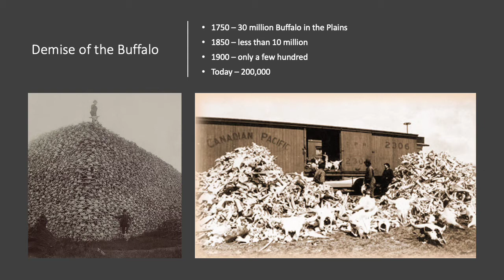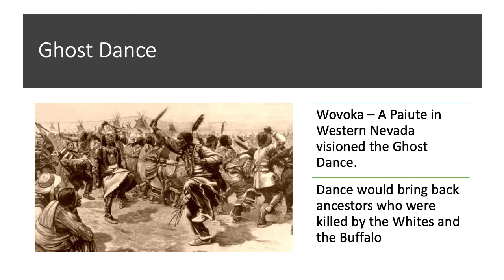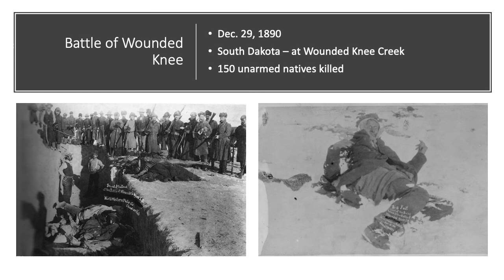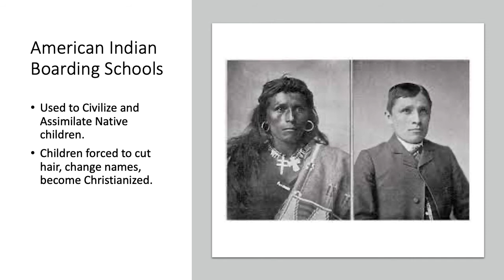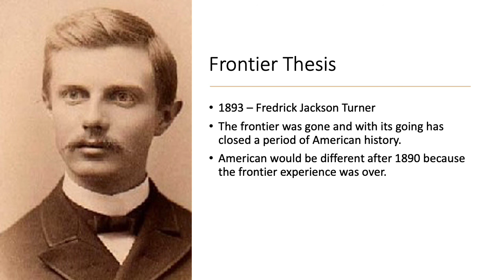The Demise of the Buffalo and Battle of Wounded Knee